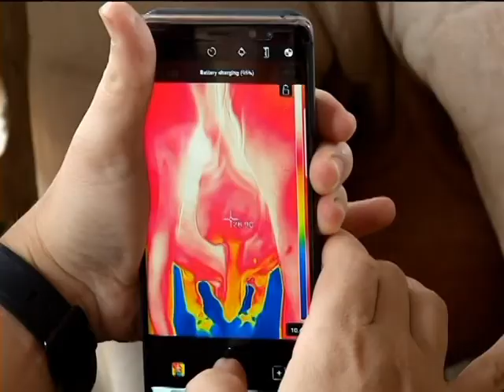Nelore Birigui realiza leilão dia 1º de junho as 15h pelo Canal do Boi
No dia 1º de junho a partir das 10h, teremos a transmissão de um grande evento aqui pelo SBA, o 1º Leilão e 2º Dia de Campo Nelore Birigui. Em oferta serão 80 tourinhos, 5 doadoras e alguns lotes de novilhas. O repórter José Cunha está na fazenda que fica em Bela Vista, MS, e conversou com o titular da marca, Jorge Camargo. Acompanhe.